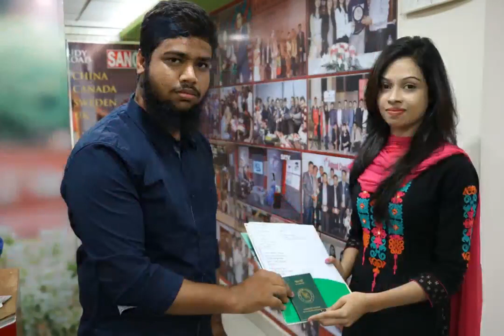চীনের ৪৫ টি মেডিক্যাল ইউনিভার্সিটিতে এমবিবিএস প্রোগ্রামে ভর্তি চলছে।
বাংলাদেশ থেকে চীনে উচ্চশিক্ষায় আগ্রহী শিক্ষার্থীদের জন্য ৬ষ্ঠ বারের মত আয়োজিত হতে যাচ্ছে চীন - বাংলাদেশ এডুকেশন এক্সপো ২০১৯

শিক্ষামেলায় রেজিস্ট্রেশন, অংশগ্রহন ও প্রবেশ সকলের জন্য সম্পূর্ণ ফ্রি !!
অংশগ্রন করলেই রয়েছে আকর্ষণীয় গিফট।
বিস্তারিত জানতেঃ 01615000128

তারিখঃ ২৫ ও ২৬ অক্টোবর ২০১৯
সময়ঃ সকাল ১০ টা থেকে সন্ধ্যা ৭ টা
স্থানঃ প্যান প্যাসিফিক সোনারগাঁও হোটেল, কাওরান বাজার, ঢাকা

আয়োজনেঃ সানজেন এডু লিঃ

SANGEN Edu Ltd. is a government registered renowned consultancy firm in Bangladesh. This organization was established in 2008. Our paramount vision is to nurture and serve our students to achieve
their goals and fulfill their dreams.

Address: 33 Kader Arcade, (4th Floor) Science Laboratory,